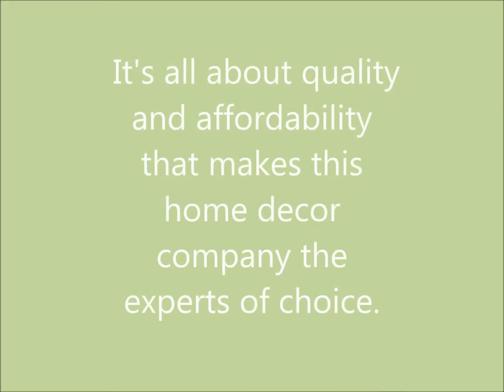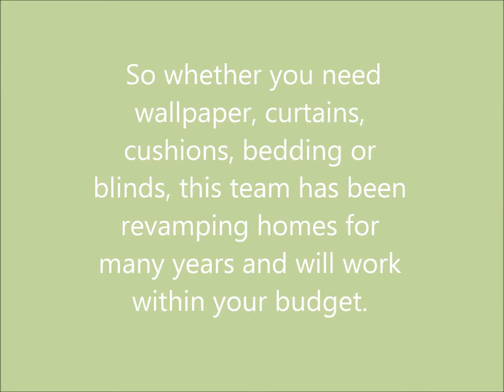Amy's Curtain Centre